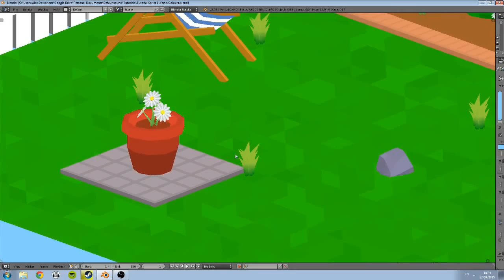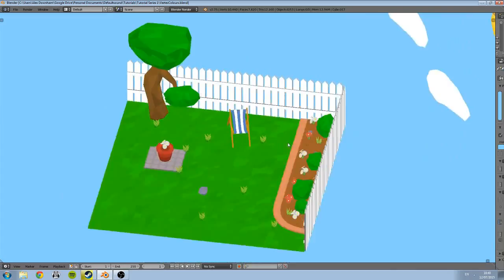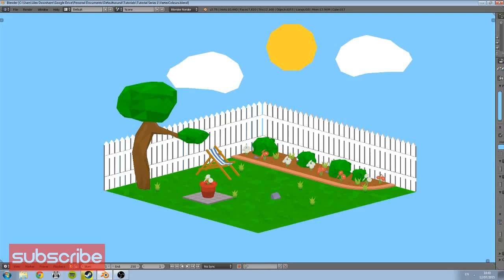Blender Tutorial: Vertex Colours Intro